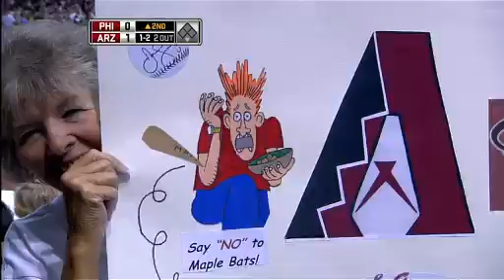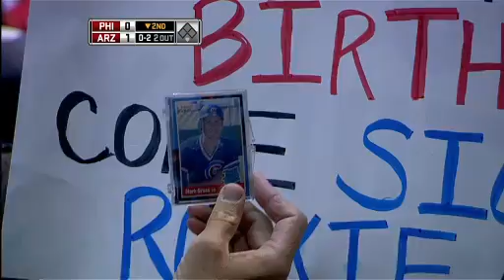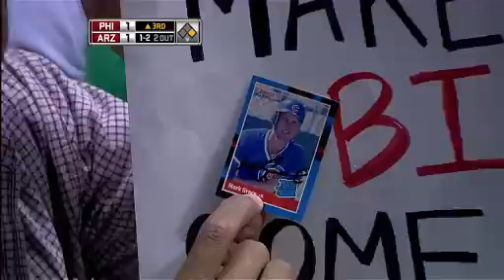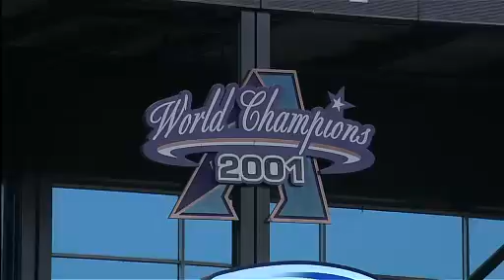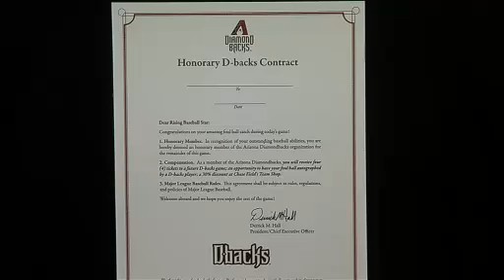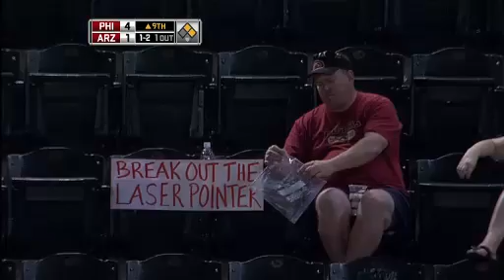PHI AT ARI - July 28, 2009